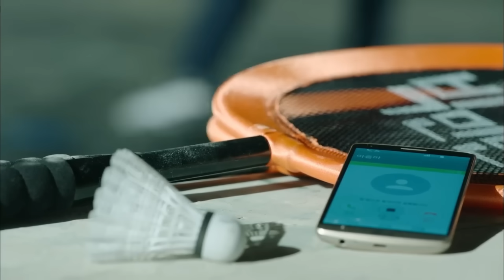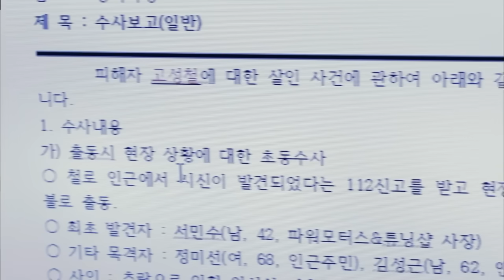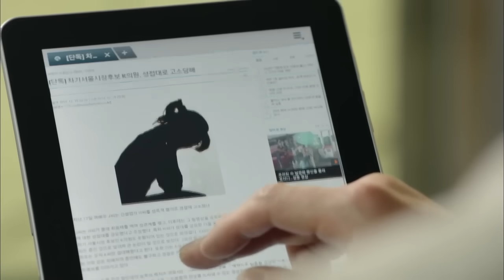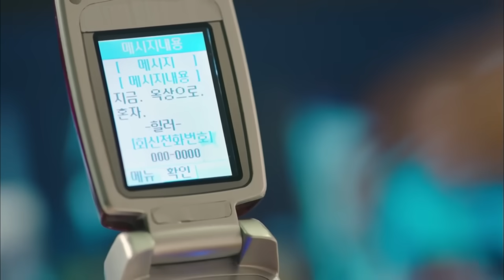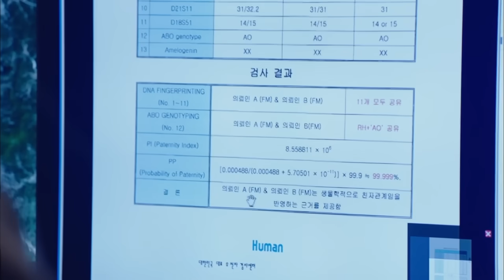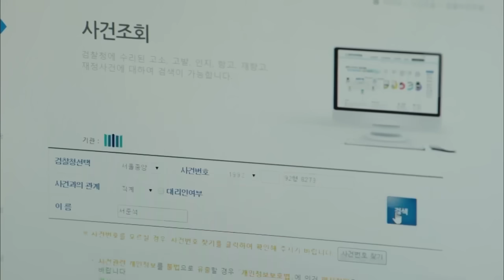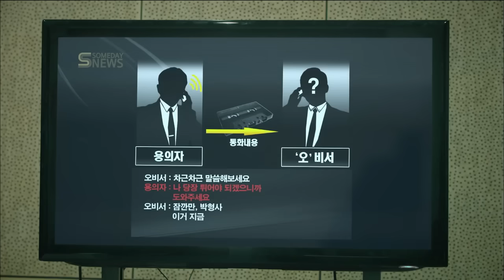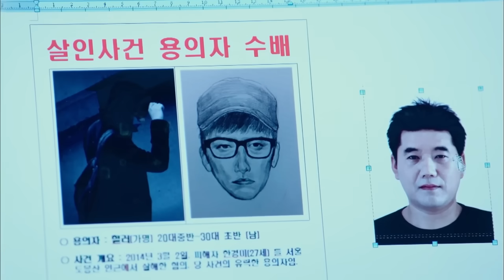AGEN RAHASIA MELINDUNGI CEWEK DARI MAFIA - ALUR CERITA DRAMA Healer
Judul drama : Healer
Mengkisahkan Pria nekad melawan mafia untuk mencari wanita yang dicintai